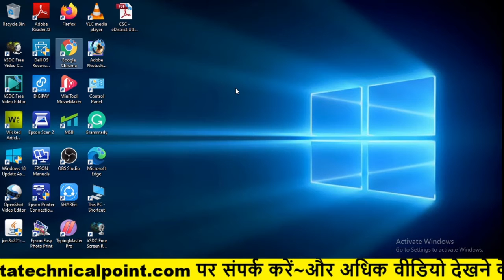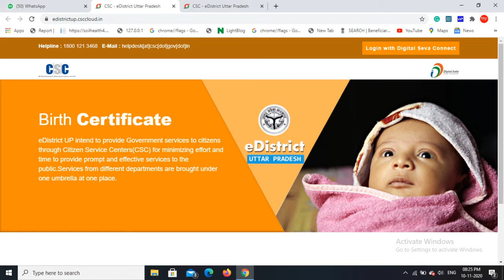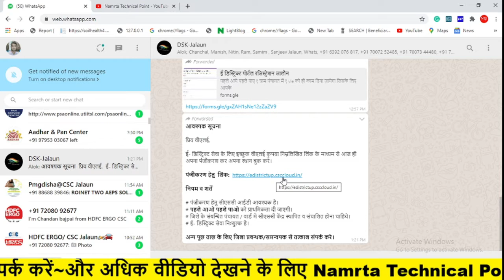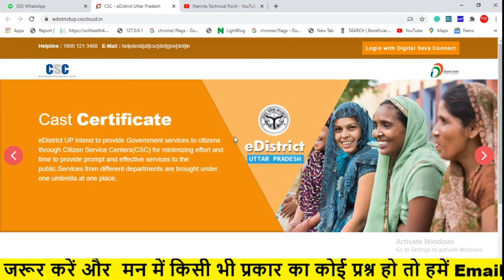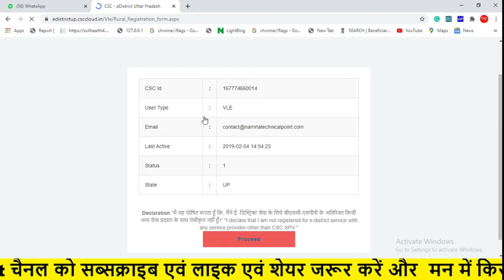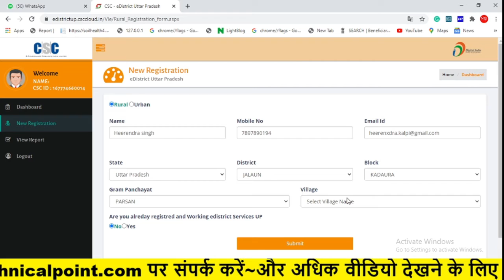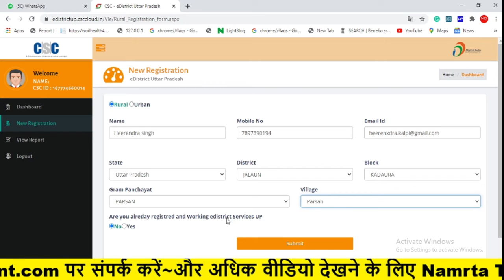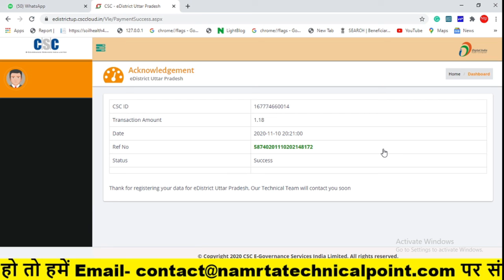CSC eDistrict Online Apply 2020 | csc eDistrict main online apply kaise kare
First come first come first, so friends should register for CSC e-Distick quickly and in two gram panchayats, two e-diistic IDs will be given, so register quickly.
दोस्तों इस वीडियो में मैंने बताया है कि आप सीएससी से ईडिस्टिक के लिए ऑनलाइन आवेदन कैसे कर सकते हैं और आप को निशुल्क में ई डिस्ट्रिक्ट की आईडी दी जाएगी